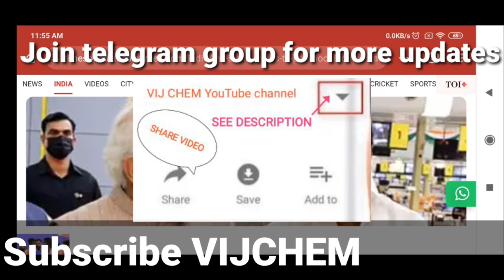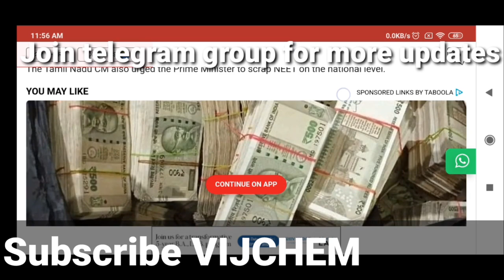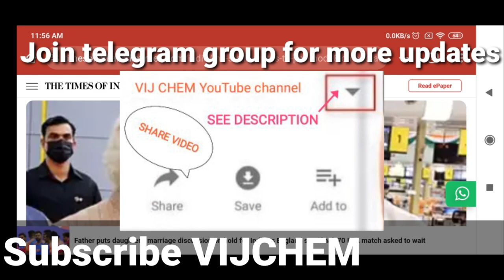no more neet letter to PM, 8 CMs MK Stalin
neet 2024 new final ranks date?

neet new pattern exam

re neet no chances of  re conducting : Dharmendra pradhan

neet counseling documents required check list

neet counselling mbbs seat matrix state wise govt & pvt medical colleges

neet all india quota (aiq) counselling 2024 by mcc

neet counselling dates final ranks dates official

neet 2024 new colleges established & seats increased

neet 2024 marks Vs Rank most accurate

neet 2024  registration open for 466 mbbs,28 bds & 60 bsc nursing seats